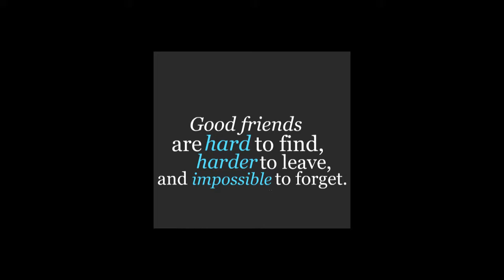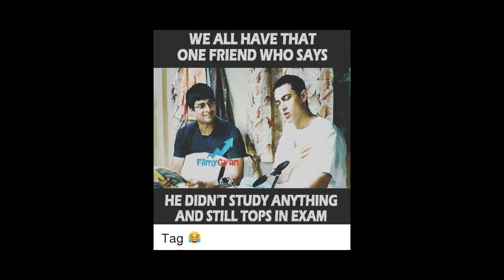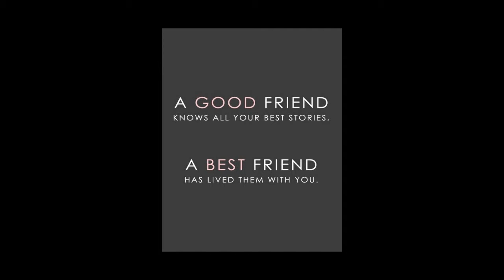Friendship Video with beautiful songs